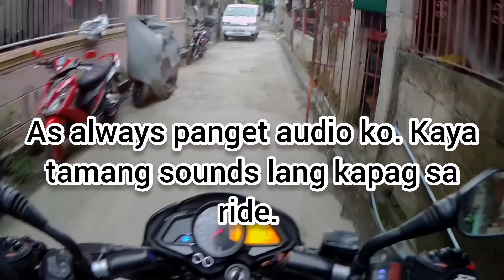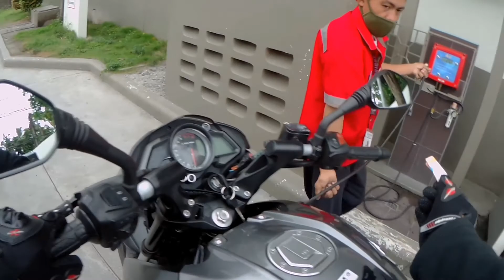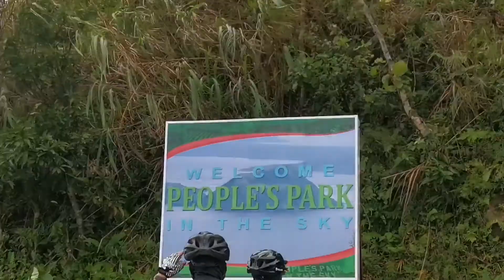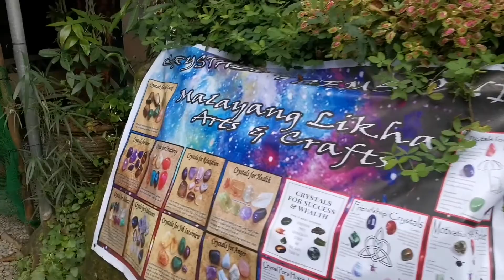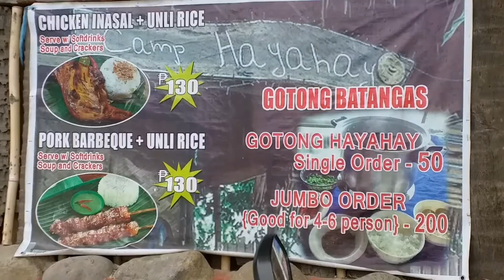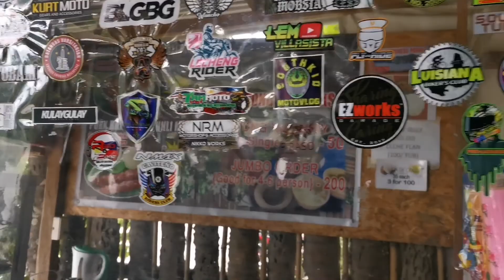Year end ride with my OBR | People's Park in the Sky! ❤️ | Di nakakasawa ang ganda ng view dito.💚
Adios 2020! 🖕

2021 please don't disappoint us. 🙏♥️